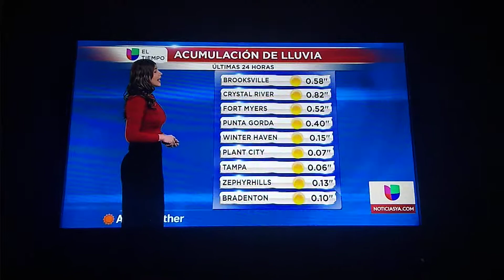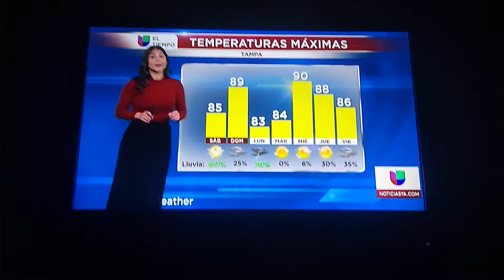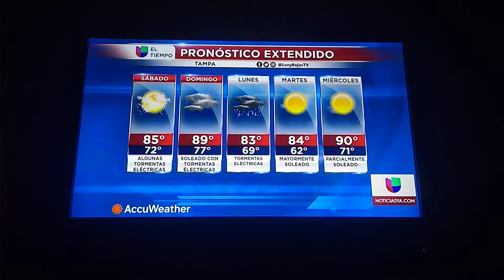Lucy Rojas El Tempo